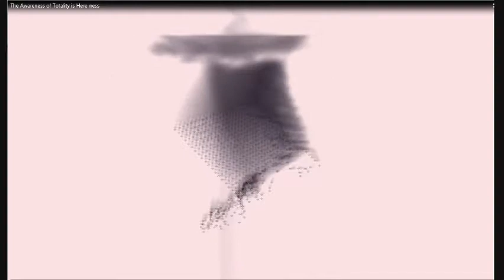The Awareness of Totality is Here-ness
Obvious but hidden clues in ordinary experience reveal the true nature of hereness -- the experience of being, "here": it is the living experience of Totality. This video shows how.

a guided waking-meditation
a pleasurable "trip"
described as a "mini-masterpiece"